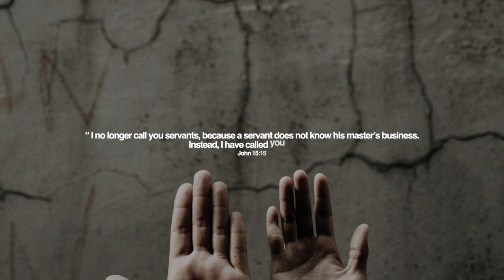Nkay - Since You Came (Feat. Marizu & Limoblaze)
Nkay delivers a remix of his single "Since You Came" with two brilliant features from Marizu Ikechi and Limoblaze.

"The song was basically inspired by a reflection on the amazing friendship we share with Jesus, beyond just the magnificent view of Him as God and Master we share a beautiful simple relationship as friends which we often overlook and run away from. The remix was spurred by a lot of requests to make the song longer as the original was said to be too short." - Nkay